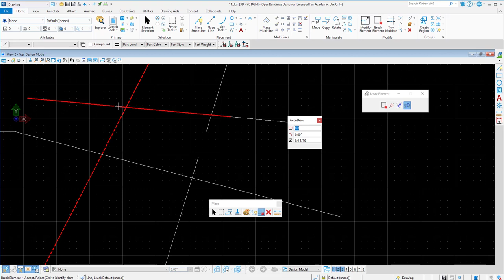MicroStation CONNECT Edition Modify Tools القطع مايكروستيشن شرح عربي